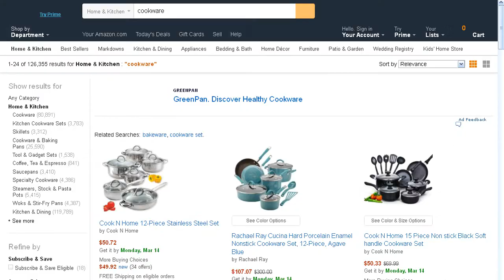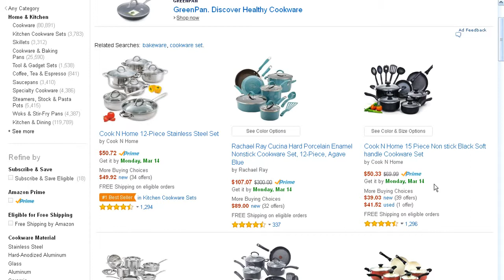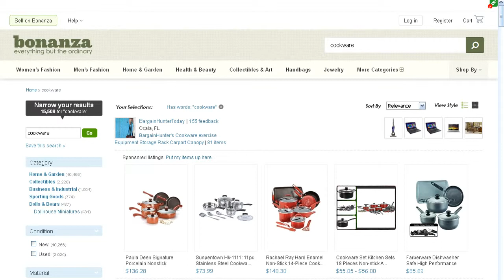You Can Earn Money Online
(learn how you can make money online WITHOUT recruiting - ALL serious applicants accepted)

I changed my entire world by investing less than $50 to learn a new skill. That's less than it costs for a family of four to enjoy a night out at the movies with snacks and drinks. Let me show you how you can do the same. Invest in your financial future. The cost is LOW, but the value is extremely HIGH.

All testimonials and income claims presented are not intended to serve as a guarantee of income. Instead, they're designed to give you an idea of what's possible. Success in this business as with anything requires leadership, hard work, and dedication.